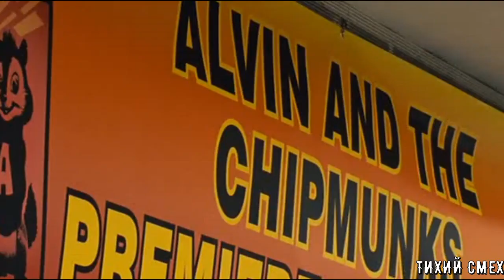АЛИК И БУРУНДУКИ (ПЕРЕОЗВУЧКА ТИХИЙ СМЕХ 8-14 ЧАСТИ)